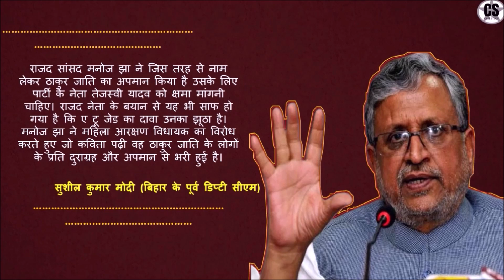" ठाकुर का कुआँ " एक कविता ने हिला दिया पूरा बिहार!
हमारा आज का मुद्दा है.. NDA महिला आरक्षण लाया क्या इसीलिए INDIA ने ठाकुर-पंडित में फंसाया? क्या बीजेपी ने महिला आरक्षण बिल लाकर महिला वोटों को जिस तरह अपने पाले में लाने की कोशिश की है.. क्या ये विपक्ष की उसके जवाब में बीजेपी के परंपरागत सवर्ण वोटों में बंटवारे की कोशिश है..? दरअसल राष्ट्रीय जनता दल के ट्विटर हैंडल से 26 सितंबर को एक वीdeo पोस्ट किया गया...जिसमें RJD के राज्यसभा सांसद मनोज झा महिला आरक्षण बिल पर चर्चा में बोलते वक्त ओमप्रकाश वाल्मीकि की एक कविता पढ़ रहें हैं.

राजद के राज्यसभा सांसद मनोज झा ने महिला आरक्षण बिल पर चर्चा के दौरान राज्यसभा में ठाकुरों पर टिप्पणी की थी. उन्होंने ओम प्रकाश वाल्मीकि की कविता को सुनते हुए ठाकुरों का जिक्र किया था और अंदर के ठाकुर को मारने की अपील की थी. मनोज झा के इस बयान पर घमासान मच गया है.

During the discussion on the Women's Reservation Bill in the Rajya Sabha, RJD MP Manoj Jha recited a poem titled 'Thakur Ka Kuan.' His recitation sparked controversy, with opposition coming not only from the BJP but also from leaders of the JD(U) and even within his own party, the RJD. Now, there has been a reaction to Manoj Jha's statement from RJD party chief Lalu Prasad Yadav. Watch this video for more details.
Manoj Jha Thakur Controversy:बिहार में ठाकुर विवाद पर गरमाई सियासत (thakur ka kuan poem controversy) पर मनोज झा ने अपनी चुप्पी तोड़ी है.उन्होंने कहा कि मुझे धमकी भरे कॉल आ रहे हैं। जो लोग मेरी कविता का विरोध कर रहे हैं, उन्हें ना तो कविता समझ में आई ना ही उन्हें दलित बहुजन समाज की कोई चिंता है. राज्यसभा सांसद ने कहा कि संसद में मैंने कविता पढ़ने से पहले ही कहा था- इसका किसी जाति से संबंध नहीं है। मैंने कहा था कि वो ठाकुर मेरे अंदर भी हो सकता है, दरअसल, राज्यसभा में महिला आरक्षण पर चर्चा के दौरान सांसद मनोज झा ने कविता पाठ किया था, जिस पर बिहार में सियासी बवाल मचा है। राजद के विधायक और बाहुबली नेता आनंद मोहन (anand mohan vs manoj jha: ) के बेटे चेतन आनंद ने कविता पाठ के पांच दिन बाद मोर्चा खोला. हालांकि मनोज झा को लालू प्रसाद यादव और तेजस्वी यादव का साथ मिला है.
Manoj Jha Thakur Remark : राज्यसभा सांसद मनोज झा की ठाकुर की... कविता को लेकर राष्ट्रीय जनता दल (राजद RJD) में आपसी कलह मचती दिख रही है। एक ओर जहां राजद विधायक ने ठाकुरों का अपमान बर्दाश्त नहीं करने की चेतावनी दी है। वहीं दूसरी ओरा खुद राजद ने सांसद झा के वीडियो को सोशल मीडिया पर साझा कर प्रतिक्रिया दी है।
मनोज झा ने राज्यसभा में ओमप्रकाश वाल्मीकि की कविता के कुछ अंश पढ़े और बवाल हो गया. बाहुबली नेता आनंद मोहन सिंह ने मनोज झा का विरोध किया है. भाजपा भी इस लड़ाई में कूद चुकी है और सदन में पढ़ी गई कविता को 'ठाकुरों पर हमला' बता रही है. राष्ट्रीय जनता दल ने मनोज झा को सुरक्षा देने की मांग उठाई है. लेकिन उनके कविता पढ़ने पर सात दिन बाद बवाल हुआ क्यों